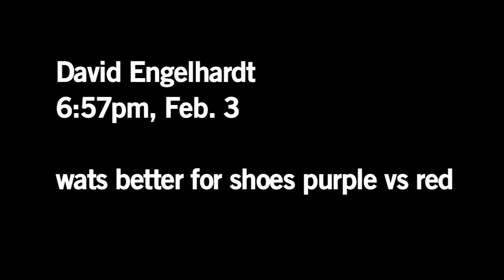Fan Question #1 | Ask Awesome Andy | VANS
Andy from Every Time I Die stops by the Vans office to answer questions fans sent from Twitter & facebook. Check out this question from David Engelhardt.